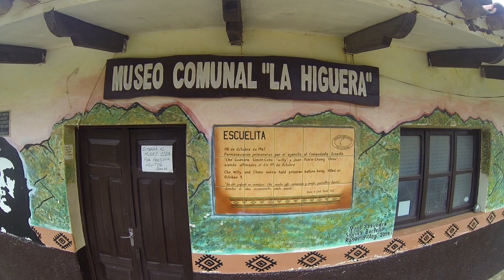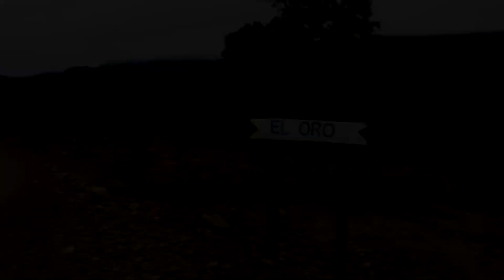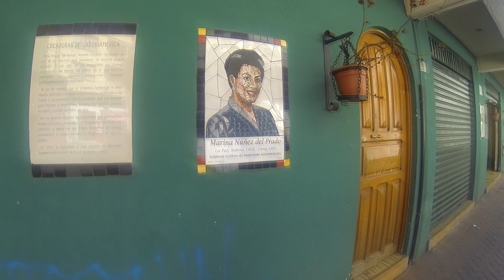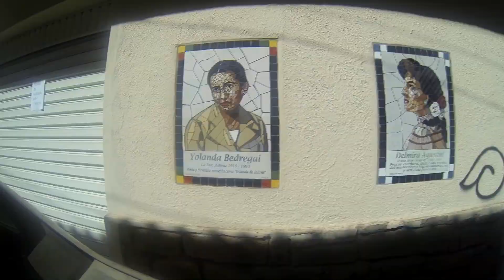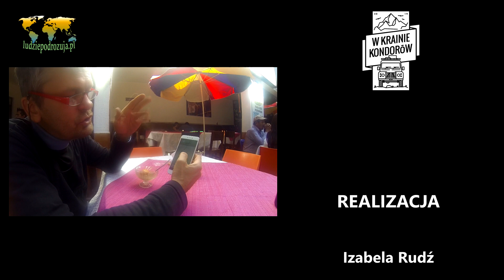Przygody w Boliwii, rewolucja, diesel i plany na przyszłość...//W Krainie Kondorów//#24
Czy po Boliwii można podróżować bezpiecznie? Jakie czekają cię wyzwania w tym kraju? Odkrywamy kolejne zakątki nowego dla nas miejsca w Ameryce Południowej. Jedziemy mało uczęszczanymi szlakami środkowej Boliwii, tak zwaną "Ruta de Che". W tych rejonach ukrywał się Che Guevara. Trafiamy do wioski w której został pojmany i zabity. Miejsce bardzo zagubione i mało turystyczne...

Jeśli spodobał Ci się nasz kanał i podróż może zechcesz dołączyć do grona naszych Patronów: